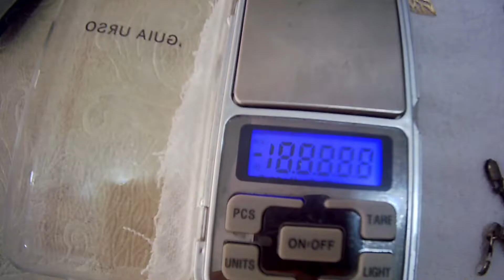achei 4 aliança de ouro na lagoa com detector de metais excalibur2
detectorismo na praia com detector de metais excalibur2 procurando joias perdidas